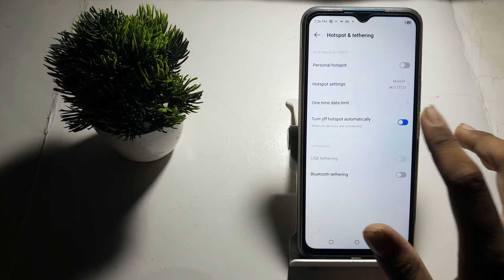how to on turn on Hotspot automatically in Techno Spark 9